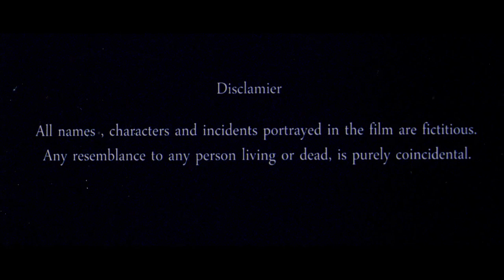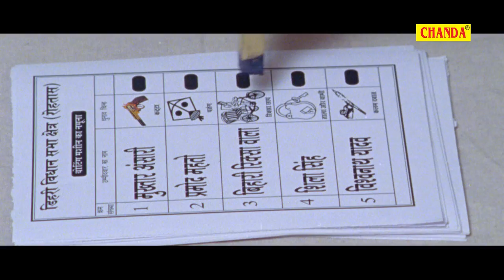Bihari Rikshawala | बिहारी रिक्शावाला | Bhojpuri Full Movies | Lattest Film | Hottest Anjana Singh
Bihari Rickswala is an upcoming Bhojpuri movie in 2014, Vinay Anand & Anjana Singh in lead roles. This film is Directed by Dharmendra Tripathi and Produced by Anshul Gupta. It is made under the banner of Kabir Films Entertainment.
Star Cast - Vinay Anand, Anjana Singh, Sanjay Panday, Satyandra Gupta, Manoj Tiger, Anand Mohan, Dinesh Ray, Shilpi Sukla, Bablu Khah, Kiran Yadav
 Story/Writer by:- Satyandra Gupta, Arvind Tiwari Directed by:- Dharmendra Tripathi Producer by:- Anshul Gupta  Music by:- Sahil Khan
Lyrics :- Payare Lal Yadav, Satyandra Gupta